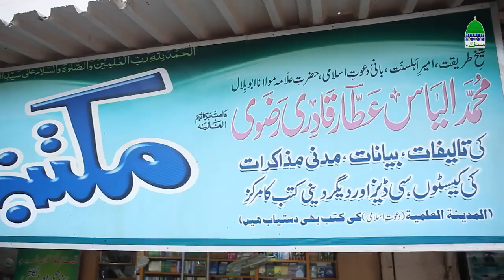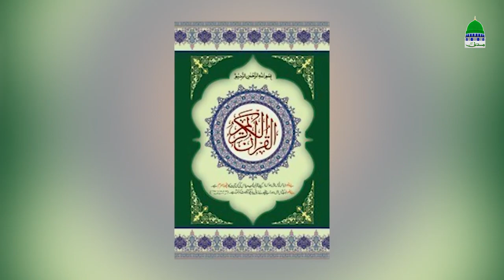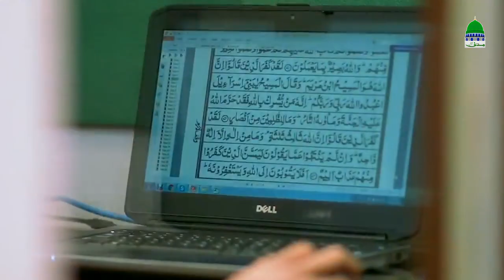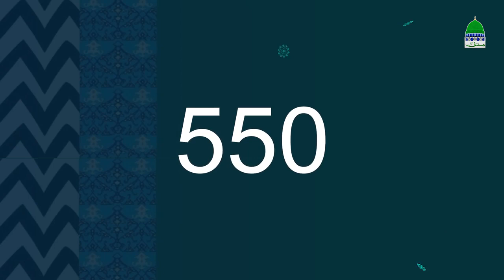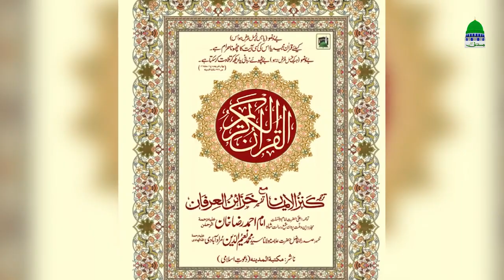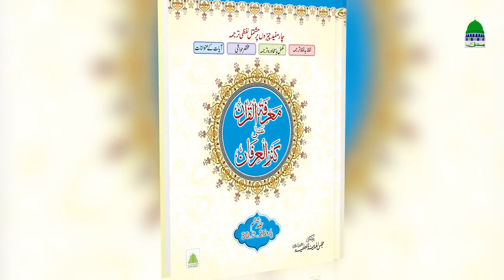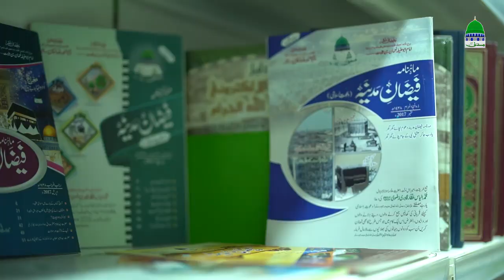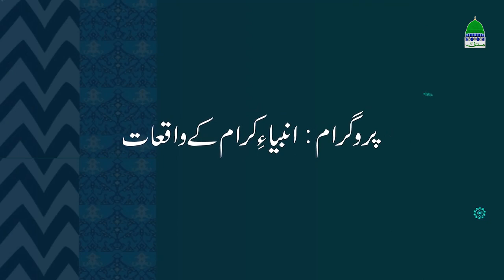khidmat - e Quran Aur Dawat-e-islami ke kitne dini dare chal rahe hain is video me aap dekhen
Khidmat Quran dawat-e-islami Islamic khidmat ko duniya me idare bna kar logon ki khidmat kar rahe hain
Allahumma Sal’lee ‘Ala Muhammadiu
Wa ‘Ala Alee Muhammadin
Kama Sal’lay’ta ‘Ala Ibrahima
Wa ‘Ala Alee Ibrahima,
Innaka Hammidum Majeed.

Allahumma Ba’rik ‘Ala Muhammadiu
Kama Ba’rak’ta ‘Ala Ibrahima
Innaka Hammidum Majeed.